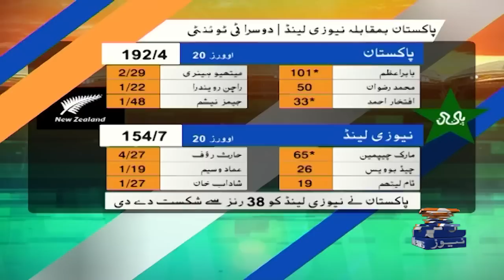Babar Azam's century leads Pakistan to victory in second New Zealand T20I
Pakistan lead the five-match series 2-0 after thumping New Zealand by 38 runs in the second Twenty20 International at the Gaddafi Stadium Lahore on Saturday.

The Kiwis were restricted to 154-7 in 20 overs with Mark Chapman as the only batsman to offer resistance with 65 runs coming off 40 balls.

After winning the toss and electing to bat, Pakistan posted a total of 192-4 in their allotted 20 overs, with skipper Babar Azam scoring a brilliant unbeaten century, which included 11 fours and three sixes.

The openers Mohammad Rizwan and Azam provided a solid start to Pakistan, putting up a 99-run partnership for the first wicket. In reply, the Kiwis were restricted to 154-7 in 20 overs, with only Mark Chapman offering some resistance during the run chase with his score of 65 runs in 40 balls.